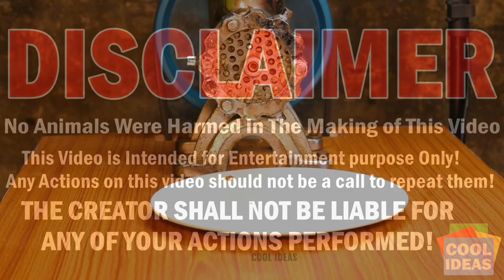Experiment: Meat Grinder vs Fish Herring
Can a Meat Grinder Mince Herring Fish? Let's Find Out.
We hope that this experiment will provide the scientific community with a lot of useful information, and we are proud to be the ones to bring it to them.

Acknowledgment:
No Animals Were Harmed In the Making of This Video, The Herring Fish used for the Experiment was not a living one and Was Bought from The Super Market for Scientific Experiment Purpose Only. This Type of Fish is Used for All Types of Research in Our Country!

Conclusion:
At the End of the experiment, we found out that Herring Fish Can Be Minced easily With Meat Grinder, However, We Do Not Suggest You Eat the Minced Herring Fish as it is an Experiment Only!